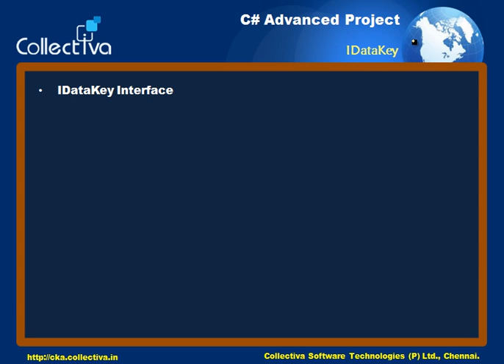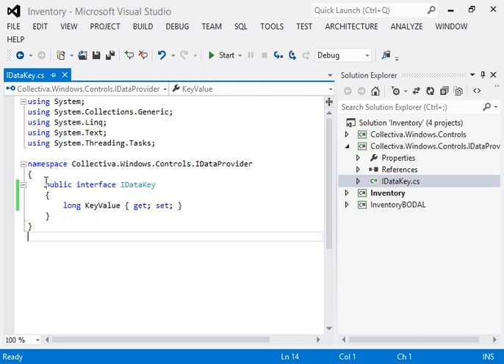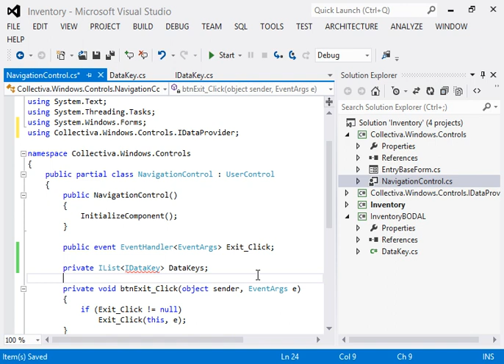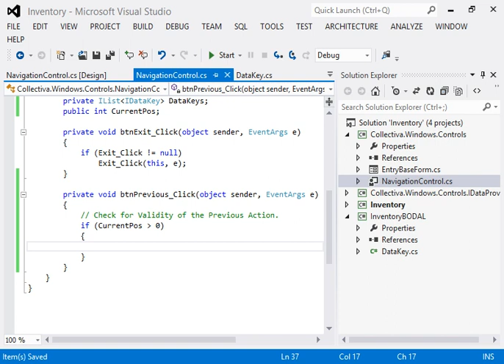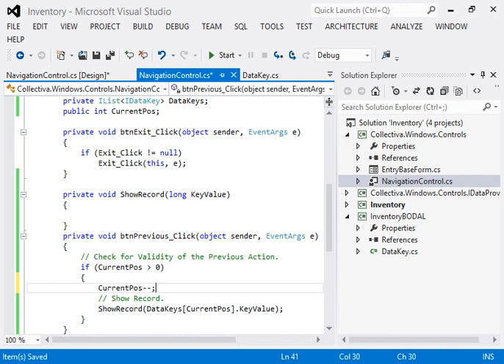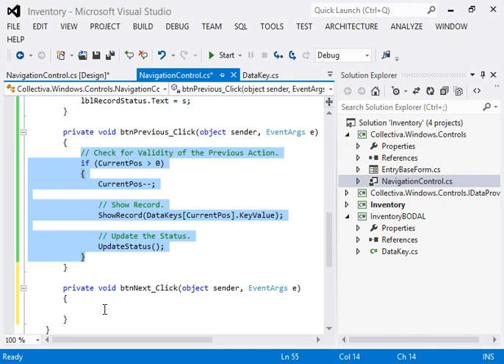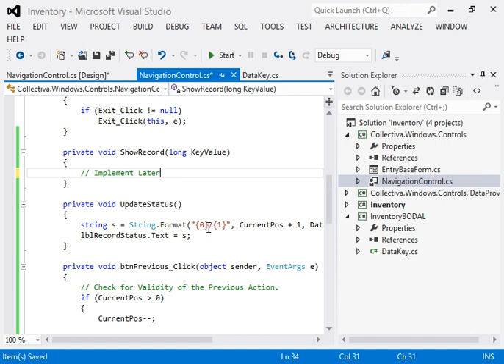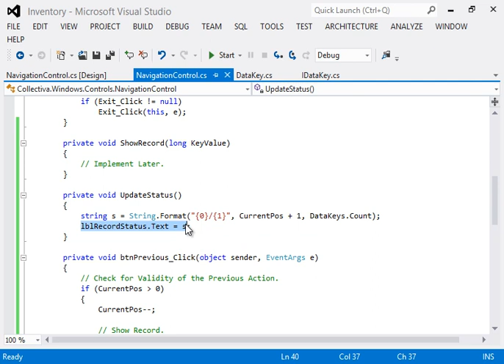Courses Collectiva Knowledge Academy14